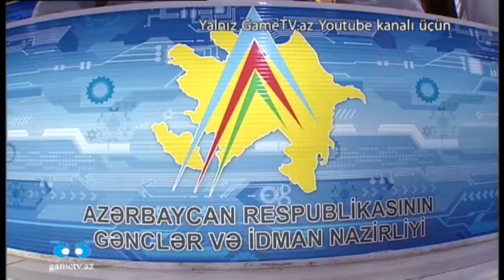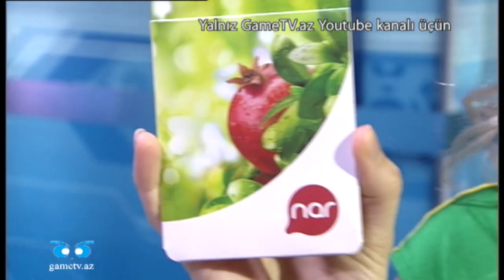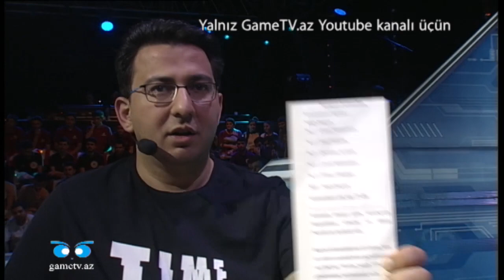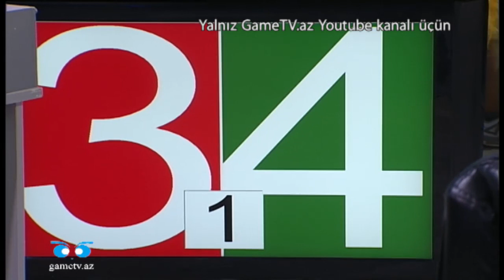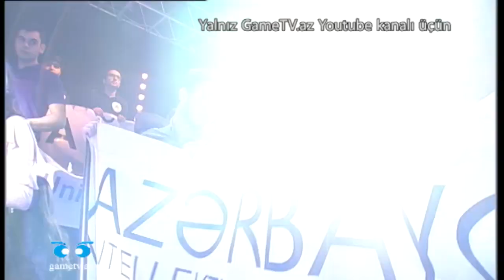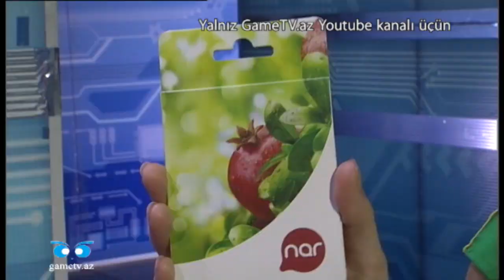Breyn Rinq (XI mövsüm, 15-ci oyun. 17.06.2018)